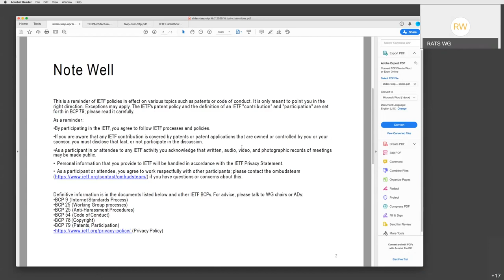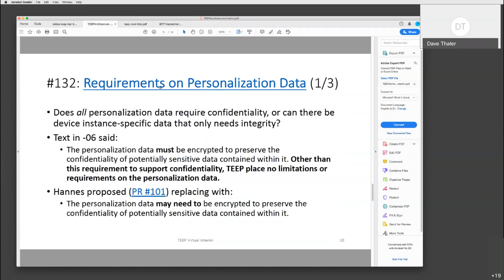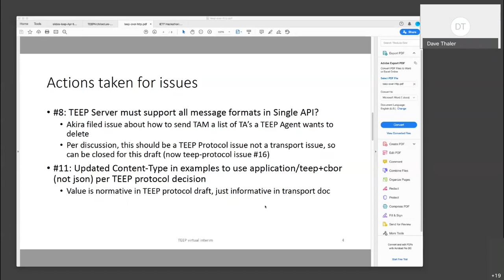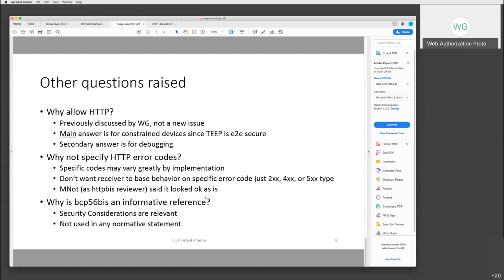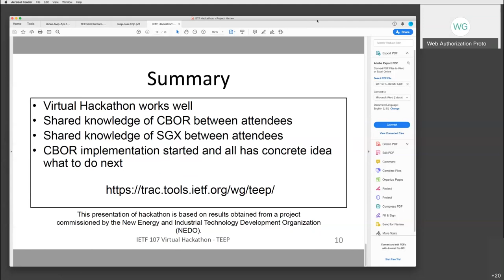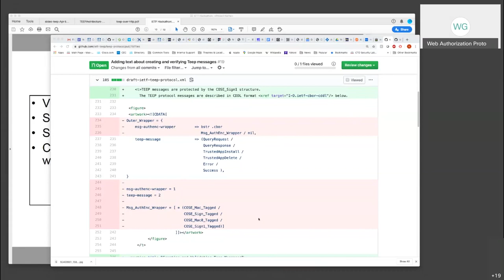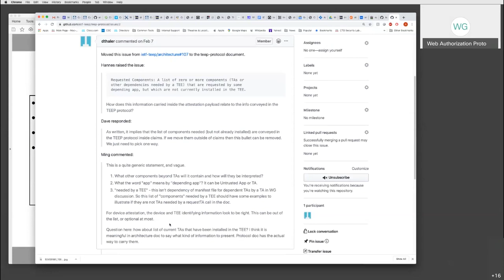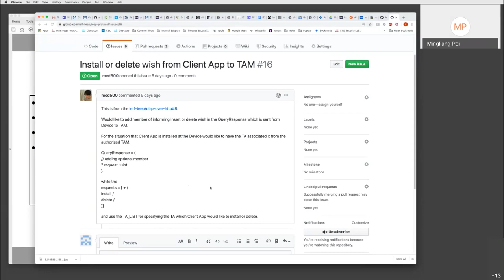TEEP WG Interim Meeting, 2020-04-06